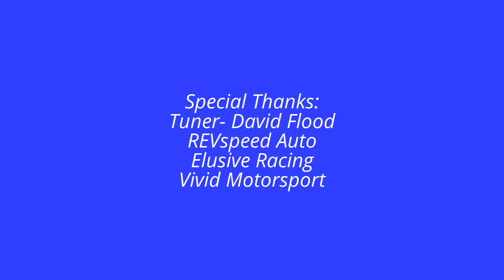SPOON DC5 ST4 Class @ Winton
Spoon built integra DC5, first shakedown in Winton.
Lap Time: 1.35.2
Power: 146 kw
Fuel: 98